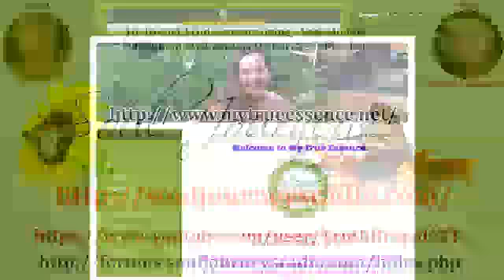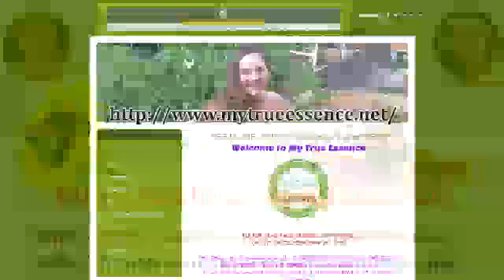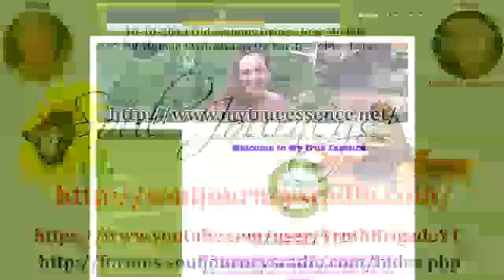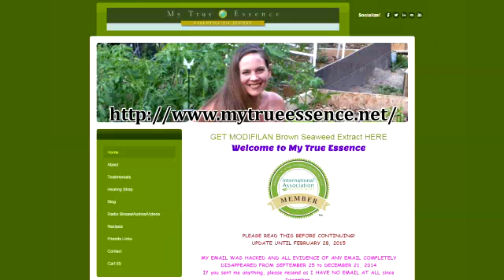10-10-2013 Old Systems Dying New Models - For Human Civilizations On Earth - Tobias Lars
Why are our Systems of Governments, Education, Marriage, Relationships, Child Rearing, Spirituality, Medicine etc… ALL going to go through Fundamental Changes? with Tobias Lars

-Why are our Systems of Governments, Education, Marriage, Child Rearing, Medicine etc… ALL going to go through Fundamental Changes?

- What will some of the New Models look like?

- Will this Change be ‘Anarchistic Chaos’ or can it be relatively smooth?

- What can you do personally for yourself to make sure these transitions work for you and not against you?

Note: Tobias Lars’ academic degrees are a Bachelor of Science in Pre-med, University of Connecticut 1981 (Tobias Lars Jonsson) and a Masters in International Management, American Graduate School of International Management, Glendale, AZ 1984. He is also a non active member of Mensa, though he feels that type of intelligence often does not have anything to do with spiritual awareness.

Tobias Lars is not a psychologist or psychiatrist. If you want clinical counseling or medication it is recommended you seek the appropriate medical help. This is spiritual counseling concerned with your spiritual awakening and well being. In our experience the spiritual part of us is the cause and all other forms of dis-ease or imbalances are the effect. When we heal our souls and spirits then other ailments clear up.